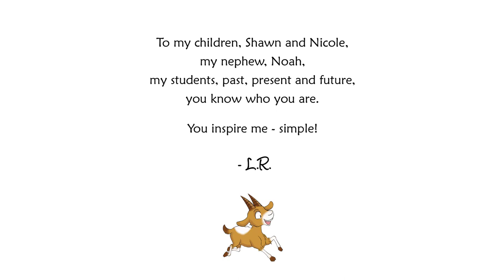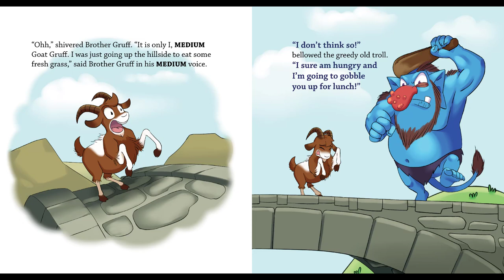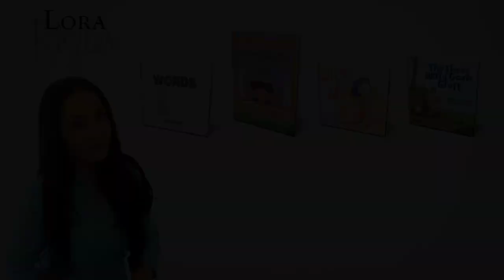The Three Witty Goats Gruff Read-to-Me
Three hungry goats need to cross a bridge to get to a luscious field of green grass. But a greedy old troll stands in their way and threatens to devour anything that sets foot on its path. So how can the goats safely cross the bridge?
They must get clever, of course!

The Three Witty Goats Gruff preserves the fun and charm of the beloved original, Three Billy Goats Gruff, while adding a new spin to this cautionary tale. With plenty of repetition and exciting dialogue, young readers are sure to join in on the adventure.

Perfect for shared reading at home or in the classroom.

Read by the picture book's author Lora Rozler